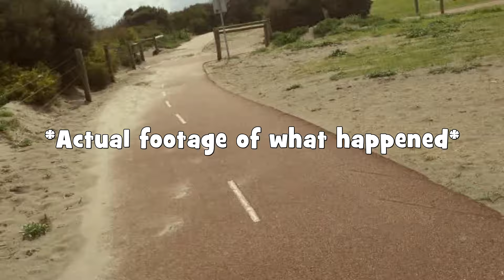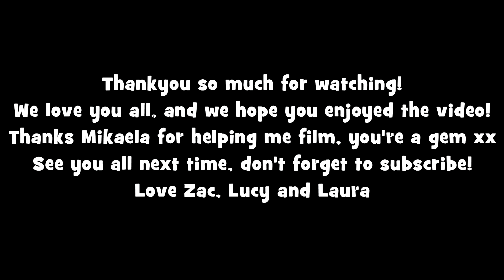VLOG | Beach Skates and Coffee Dates | TheDogBlog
Hey kiddo, how ya doin? Hope you liked this different style of video, it's a first for us to do a vlog, and ya know what, I really enjoyed it! So I hope you did too x

Thankyou soooo much Mikaela for helping me film this and just coming and spending the day with me, love you long time hunny xx

Love Zac, Lucy and Laura xx